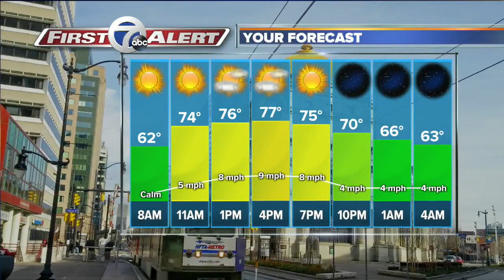WKBW Latest Headlines | July 24, 7am